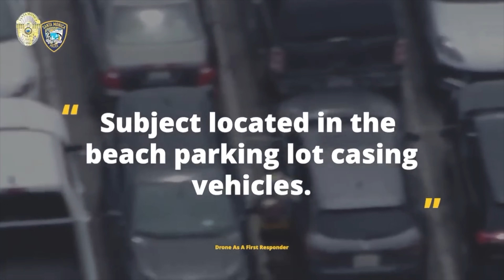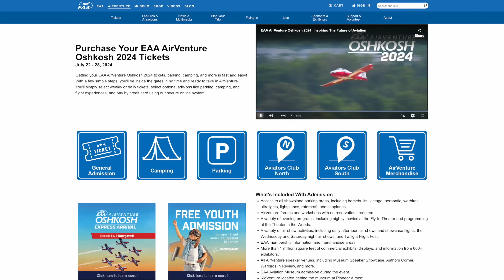Drone News: Drone Flies Above Blue Angels, FAA FRIA Map, and a Burglary Suspect Caught by a Drone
Welcome to your weekly UAS news update we have 3 stories for you; Drone pilot flies above Blue Angels, FAA FRIA Map, and a burglary suspect caught in the act by a police drone.

00:00 Introduction
00:15 Drone Flies Over Blue Angels
00:52 FAA FRIA Map
01:33 Burglar Caught by Drone

First up is your “Don’t be that guy” segment…
A video was posted this week of a drone pilot flying over the Blue Angels near Pensacola Beach, FL.
The drone appeared to be in the flight path of the jets, though slightly higher.
The footage has since been deleted off of social media.
Please do not be that guy and do not interfere with other air traffic.
We’ll keep you updated as we see how this story progresses.

Next up, the FAA finally released a FRIA map!
This new interactive map functions similarly to the UAS Facilities map, but displays FRIAs instead of airspace!
This is a great site along with FRIAmap.com for recreational flyers to find FRIAs!

Last up, a burglary suspect was taken into custody after a drone observed them breaking into multiple vehicles.
A DFR drone returning from a mission was used to survey a parking lot at a busy area when the operator noted a man acting suspiciously.
After watching the man for a short time, the police operator observed the man use a screw driver to break into a vehicle, where he spent several minutes before breaking into another vehicle.
Police units responded and were directed to the vehicle the man was in, where he was arrested.
This is an interesting, secondary use of a DFR drone.

Have a great week, and we’ll see you on Monday for the Live!
We'll be in booths 209/210, and 2141
Meet the team, get swag, see the airplane, and try out our new VR systems for airplane training!